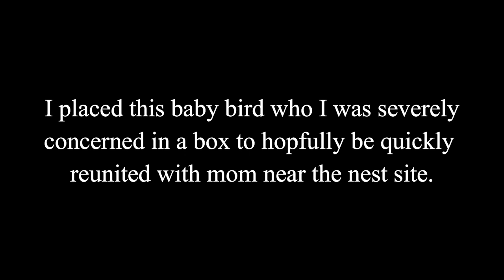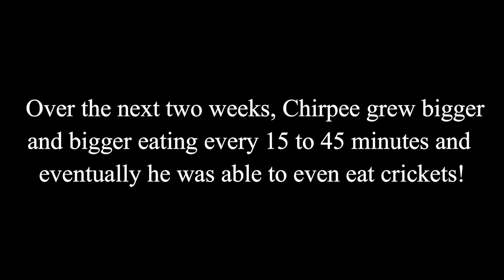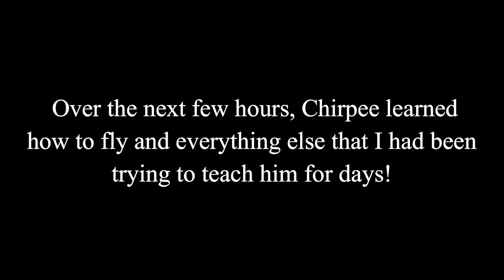Chirpee's Story | Baby Bird Rescue!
This is Chirpee's story!